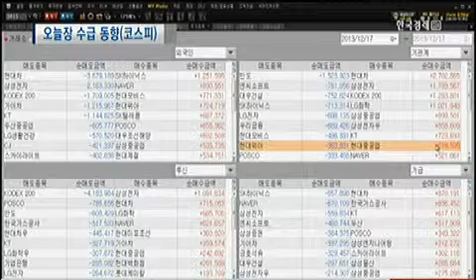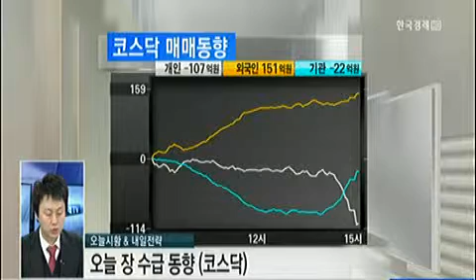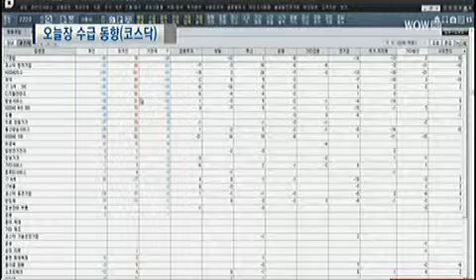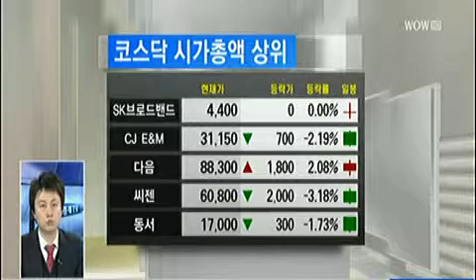[수급 동향] 코스피/코스닥 수급동향_2013년 12월 17일 방송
이성웅 KTB투자증권 금융PB영업부 연구원
고윤기 동양증권 골드목동지점 연구원